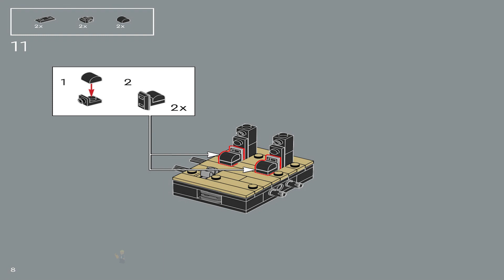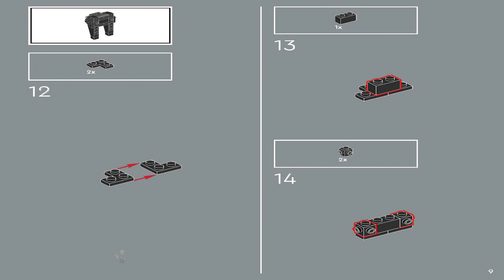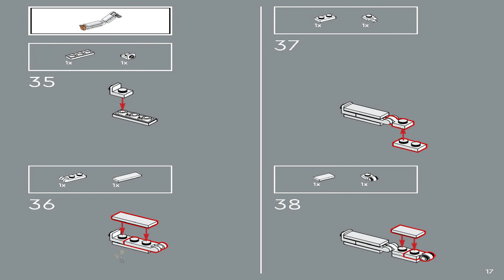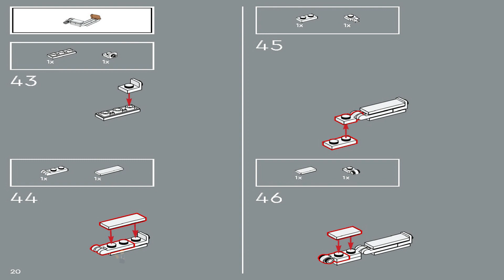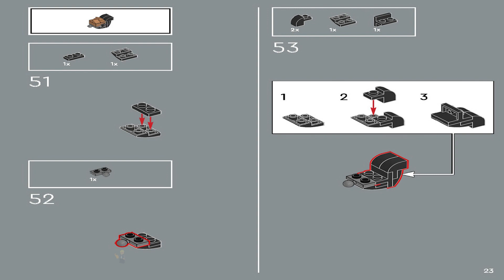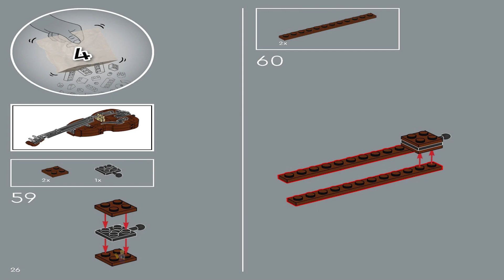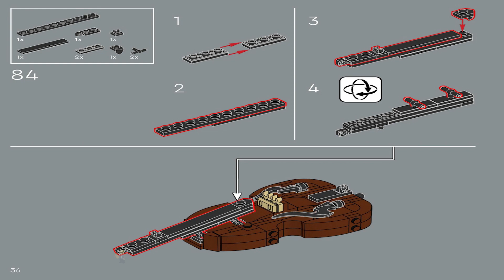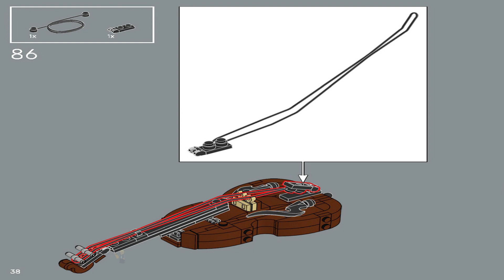LEGO Instructions | Ideas | 21334 | Jazz Quartet (Book 3)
LEGO 21334 Instructions from the LEGO Ideas will guide you on how to build 21334 Jazz Quartet.

Get into your groove and compose a jazz masterpiece. Create your own LEGO® Ideas Jazz Quartet (21334) featuring brick-built figures of a pianist, bassist, trumpeter and drummer in dynamic poses, plus highly detailed buildable models of their instruments – a grand piano, double bass, trumpet and drum kit.

Share the joy
This collectible display model makes a cool treat for yourself and the best gift for other jazz lovers and music fans in your life. Separate building instructions are included for each musician and instrument, so you can share the joyful creative experience with family, friends or bandmates.

When the builds are complete, the quartet can be connected in whatever stage formation you prefer for display.

Feed your passion
Welcome to LEGO Sets for Adults, a curated selection of stylish, premium-quality models worthy of your spare time. Whatever your interests, there is a building set for you.

• Build your own Jazz Quartet (21334) and feel the music – Recreate the atmosphere of an intimate jazz concert with this LEGO® Ideas display model of a quartet on stage and in full flow

• A pianist, bassist, trumpeter and drummer – Build LEGO® figures of the musicians in dynamic poses with detailed models of their instruments and place them together however you want

• Share the creative experience – The set comes with separate building instructions for each musician and their instrument, so you can build together with friends, family or bandmates

• Fun gift idea for adults – Treat yourself or give this 1,606-piece LEGO® Ideas set as a birthday, holiday or surprise gift to music fans, jazz lovers in particular

• Home decor – This buildable jazz memorabilia set measures over 7.5 in. (20 cm) high, 17 in. (43 cm) wide and 6 in. (16 cm) deep and is made for display in your home

• 5 illustrated booklets with exclusive cover artwork – Step-by-step instructions for all builds. One of the booklets features interviews with the set’s fan designer and LEGO® designers

• Chosen by LEGO® fans – This buildable model for adults is one of many LEGO Ideas sets created by fan designers, voted for by LEGO fans and produced by the LEGO Group

• High quality, no compromises – LEGO® bricks satisfy strict industry quality standards to ensure that they connect simply and strongly

• Tested for safety – LEGO® components are rigorously tested and analyzed to make sure that they meet demanding global safety standards